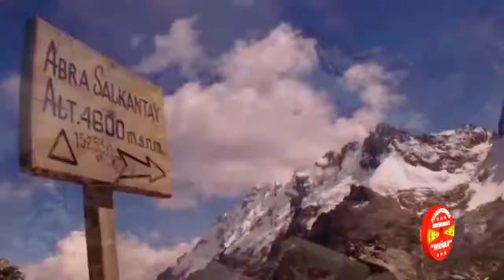SOLTERITA DE CANCHIS Y LOS HIJOS DE SANTA BARBARA / MAYU PATAPI LEQUECHO